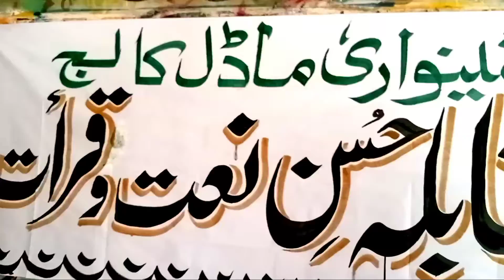how to design banner